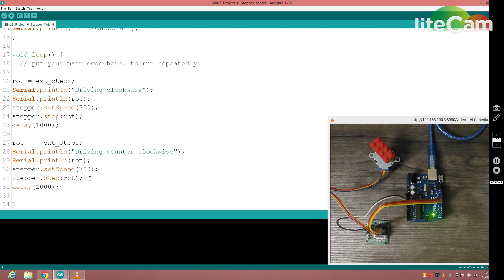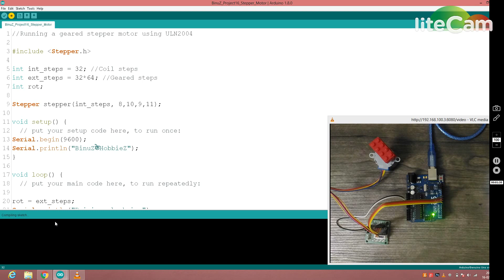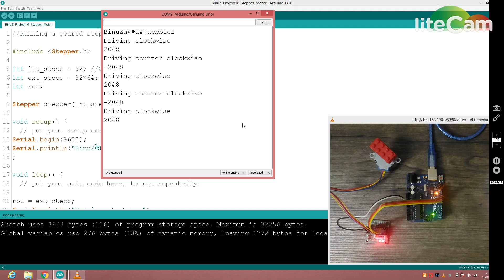Project-16: ArduinoUno Controlling Stepper Motor